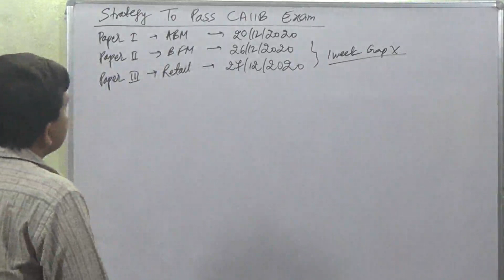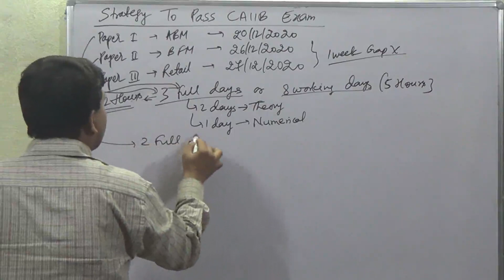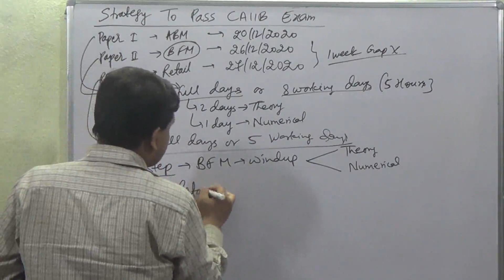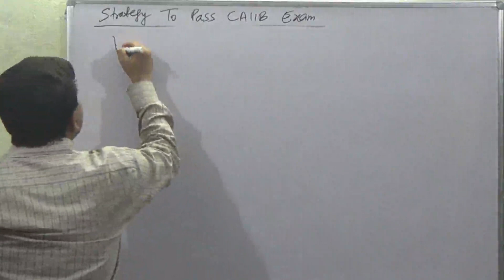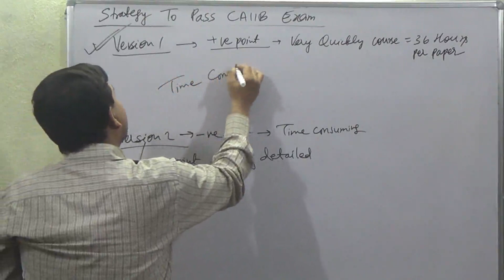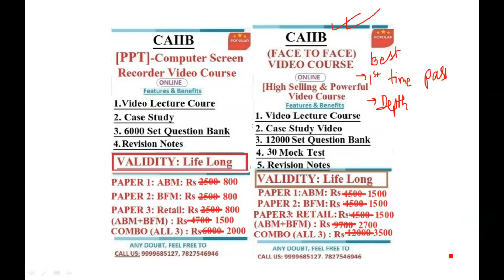Strategy To Pass CAIIB Exam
Buy CAIIB Video Lecture Course Starting With Rs 800/-